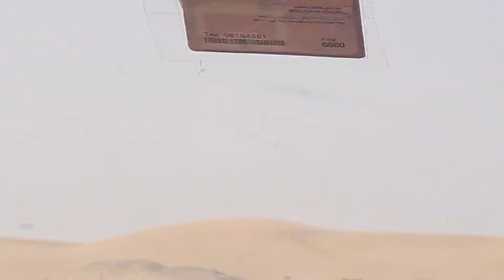BEST DESERT SAFARI VIDEO DUBAI OR ABU DHABI | WHAT TO DO IN DUBAI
desert safari abu dhabi
sand dune bashing
how are dubai desert look like
what to do in abu dhabi
desert safari dubai video
desert safari abu dhabi video
Best things to do in dubai tour
best things to visit in dubai
deserts in dubai
abu dhabi tour
must visit things in uae
best desert safari video
nivedita joy box
dubai me kya kya ghumein
dubai me ghumne layak jagah
advebtures activities in dubai
hello guys this video is about desert safari in dubai or abu dhabi...in this video you would know what is called desert safari and how does it looks like,this video will show the beauty of uae deserts and adventurous dune bashing in sand...so watch this lovely video and enjoy